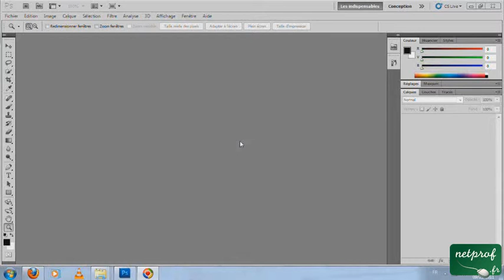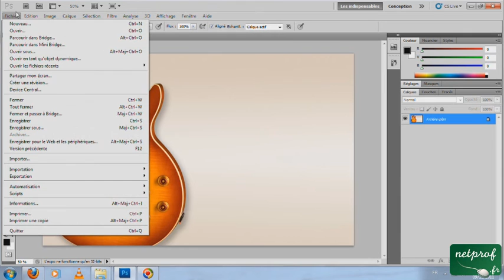Supprimer un élément à l'aide de Photoshop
Prof : Guillaume